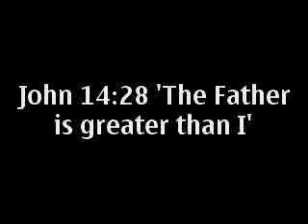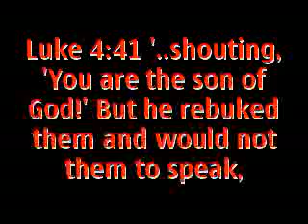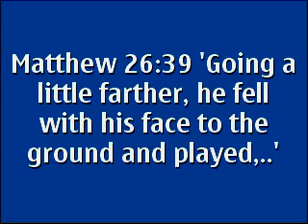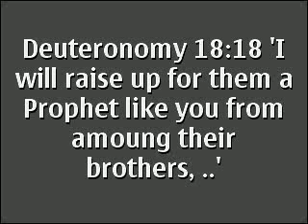Is Jesus God?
Christians say, Jesus is God because he shares the same nature as God and is in every like God. Well, lets examine the Bible!